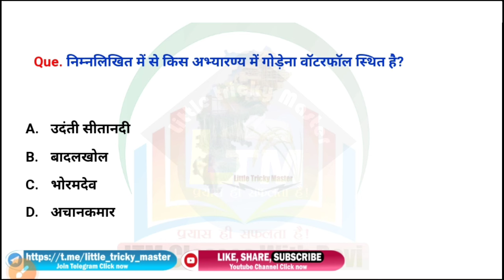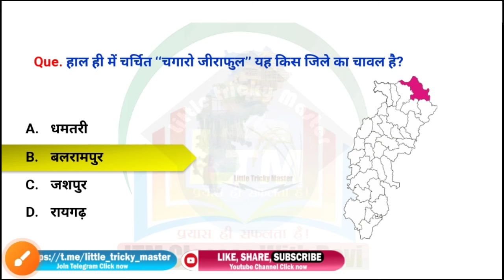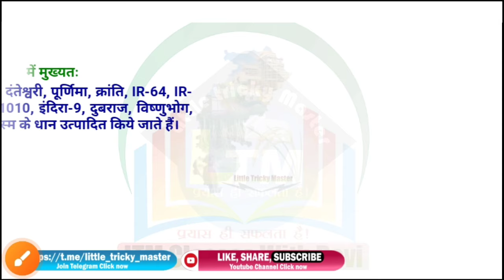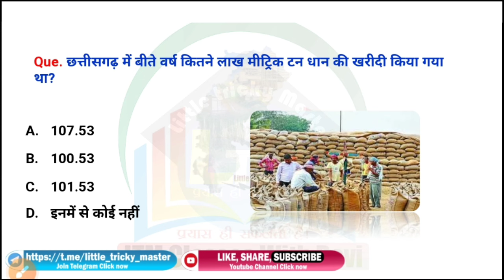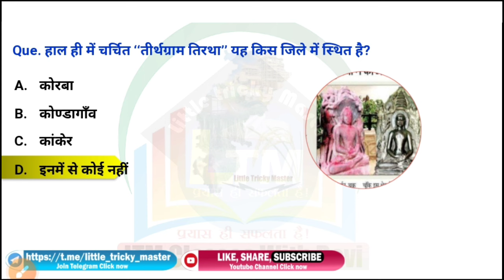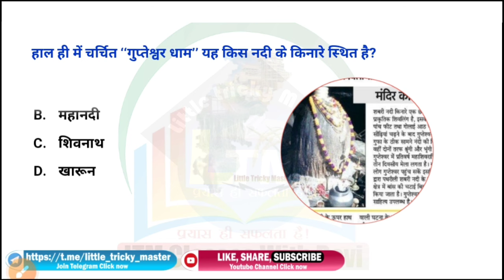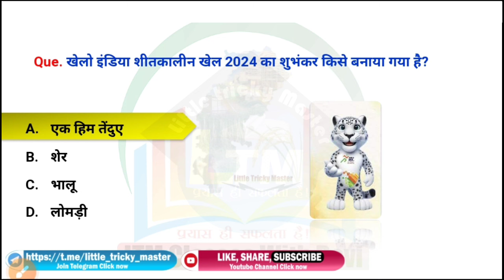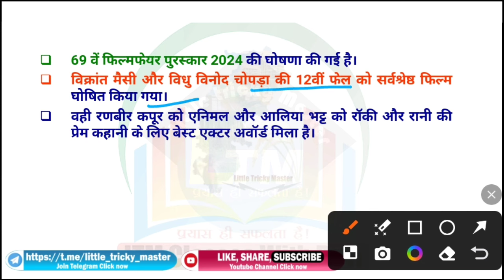CG Current Affairs 1 February 2024|CG daily current affairs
CG वार्षिकांक - जनवरी 2023 से जनवरी 2024
CGPSC 2023 | VYAPAM
जनवरी 2023-जनवरी 2024
छत्तीसगढ़ 1 YEAR करेंट अफेयर्स
छत्तीसगढ़ के नए चर्चित स्थल
चर्चित स्थल 2022
राज्य अलंकरण पुरस्कार
जिला स्पेशल 2023
छत्तीसगढ़ के जलप्रपात
आर्थिक सवेक्षण व बजट
जनवरी 2023-जून 2023

या फिर यहां से भी Direct ले सकते है
LTM Classes With Devi
google pay phone pay : 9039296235
Pdf Price : 30 Rupees
Sent Screenshot

More Link :-.
रामायण काल से संबंधित प्रमुख आश्रम

cg 1 February  current affairs

current affairs cg February

current affairs cg February 2024

chhattisgarh current affairs February month
chhattisgarh current affairs February cg current affairs channel chhattisgarh